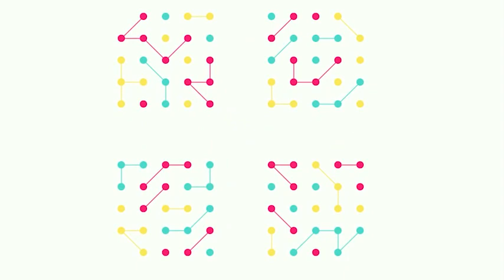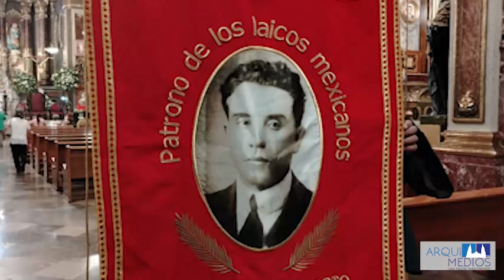NOTICIERO PARROQUIALES.COM 17/04/2024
PARROQUIALES.COM son cápsulas de noticias que se generan de materiales que nos comparten los comunicadores de cada parroquia, en donde se dará a conocer las actividades de los templos de la Arquidiócesis de Guadalajara. El objetivo primordial es mantener informada a la comunidad y promover su participación en las actividades de la parroquia.
PARROQUIALES.COM es un esfuerzo de la Pastoral de la Comunicación.